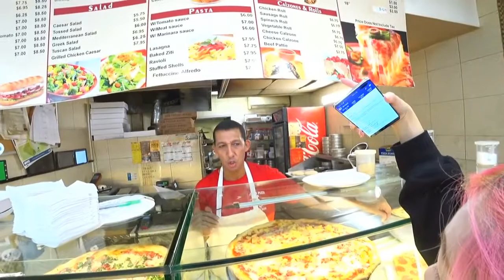Streamer Orders Food for the first time